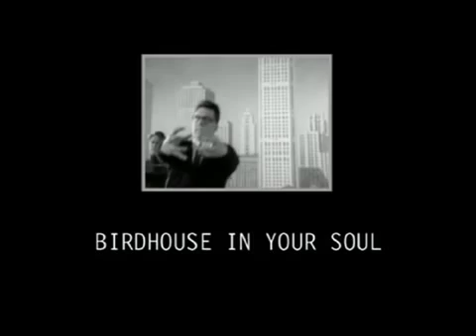Birdhouse In Your Troll'd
APRIL FOOLS!!! Here's the Internet trolling video about They Might Be Giants called Birdhouse In Your Soul. This prank video called Birdhouse In Your Troll'd will launch on YouTube and other countries. Attention: Youtubers will create prank videos such as Nintendo NX and PlayStation 5.